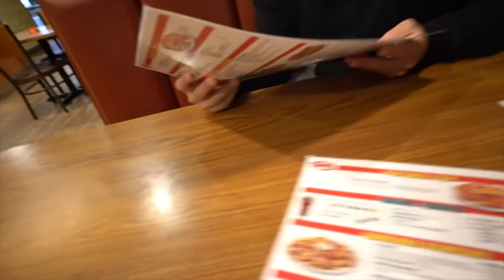Boobies out of jail & we're training Chest/Back.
Training Chest/Back on Boobies first day out, the P-Way crew is back to absolute power.  The boys take you on a cheat meal run, Boobie finally gets back into the gym, and the first preseason game of the upcoming MBL summer league is played. As always boys, P-way forever!

Lujo Fino (Chains) Code BIGDAWG